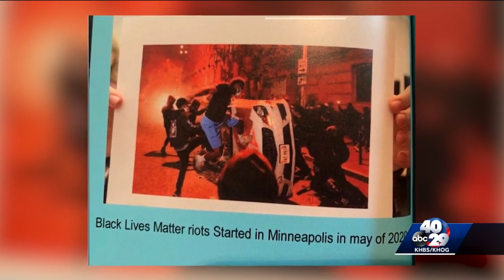Bentonville jr. high principal apologizes after yearbook publishes "inaccurate", "political" and ...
The Lincoln Junior High School 2020-21 yearbook contained photos and captions the district said are "biased" and "political."